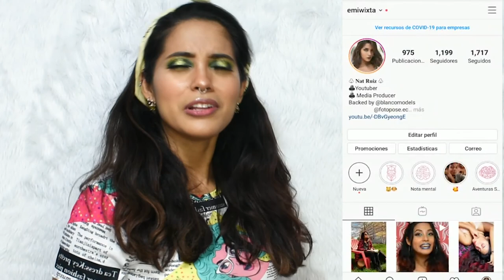Probándome outfits para el pride ll no llegaron a tiempo ll Haul